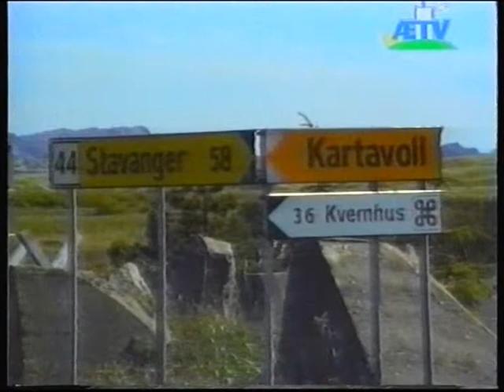På tur med Balo til gamle kvernhus i Hå kommune